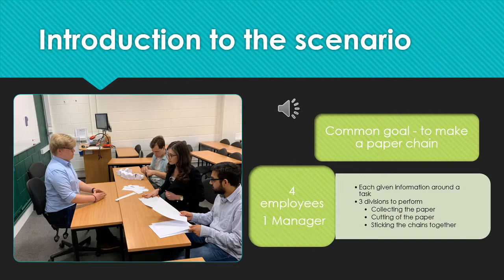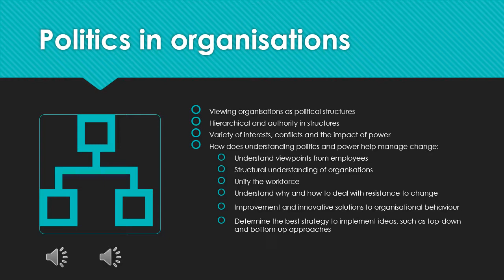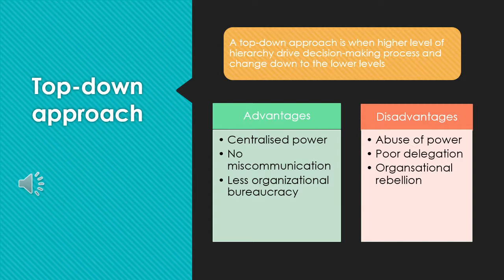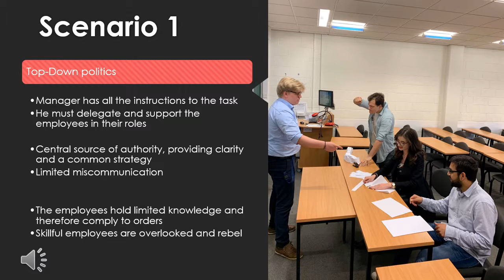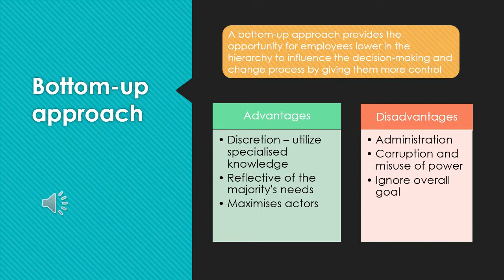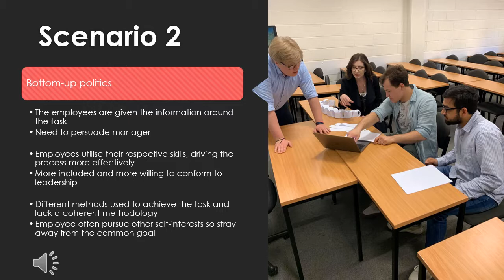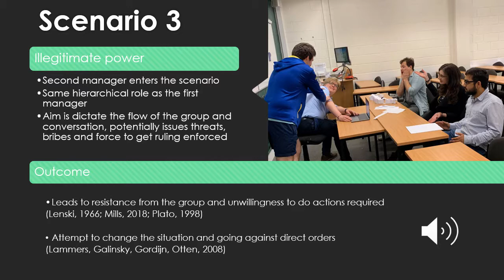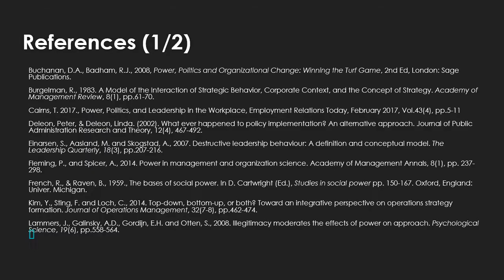Leading and managing change Group CW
Kartik Kant, Daniel Twinn, Anna-Mariya Kandzhova, Joshua Richter, Aleksandr Kostin